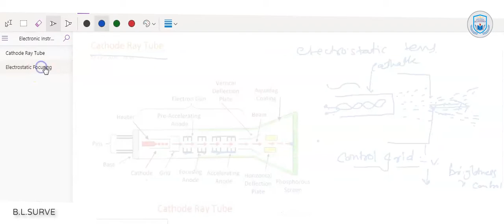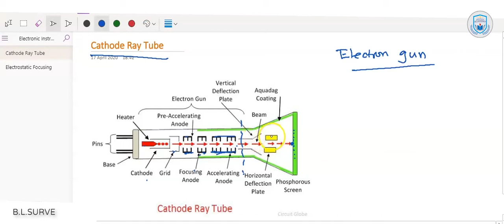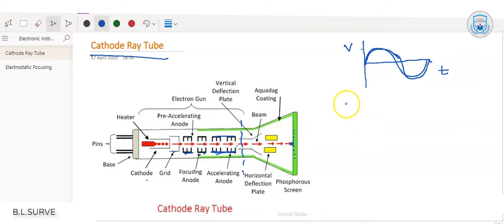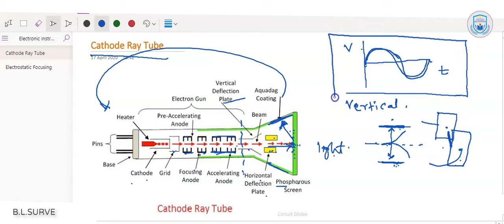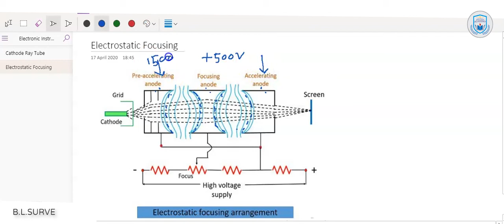Cathode Ray Tube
The cathode-ray tube (CRT) is a vacuum tube that contains one or more electron guns and a phosphorescent screen and is used to display images.[1] It modulates, accelerates, and deflects electron beam(s) onto the screen to create the images. The images may represent electrical waveforms (oscilloscope), pictures (television, computer monitor), radar targets, or other phenomena. CRTs have also been used as memory devices, in which case the visible light emitted from the fluorescent material (if any) is not intended to have significant meaning to a visual observer (though the visible pattern on the tube face may cryptically represent the stored data).

In television sets and computer monitors, the entire front area of the tube is scanned repetitively and systematically in a fixed pattern called a raster. In color devices, an image is produced by controlling the intensity of each of the three electron beams, one for each additive primary color (red, green, and blue) with a video signal as a reference.[2] In all modern CRT monitors and televisions, the beams are bent by magnetic deflection, a varying magnetic field generated by coils and driven by electronic circuits around the neck of the tube, although electrostatic deflection is commonly used in oscilloscopes, a type of electronic test instrument.[2]